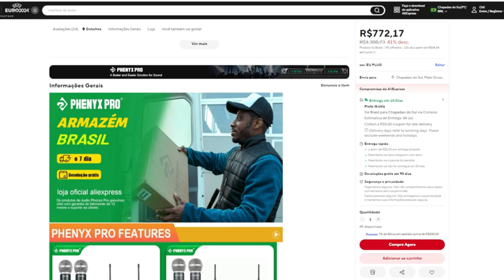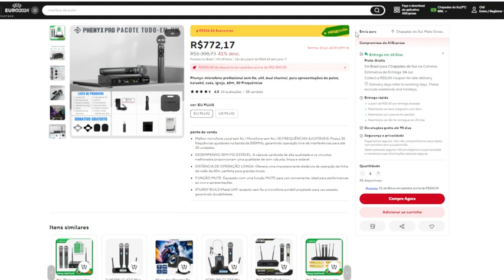Product Review & Demo - Phenyx Pro PTU-52-2H Dual Wireless Microphone System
🎤 Ready to take your performances to the next level? Open the box, set it up, and go with the PTU-52-2H! Follow @Márlon Rusyweld for an in-depth review of our product!

AliExpress Store
Amazon Store